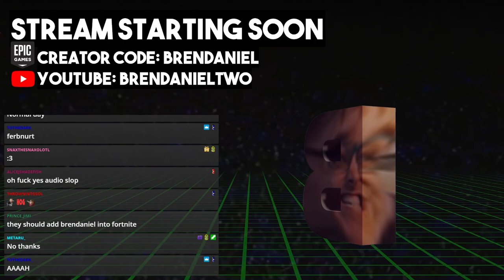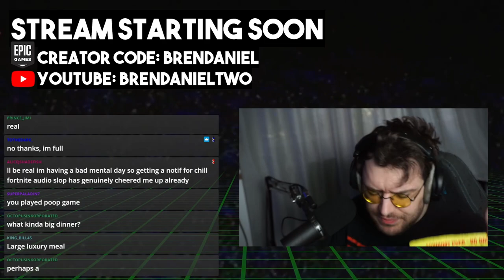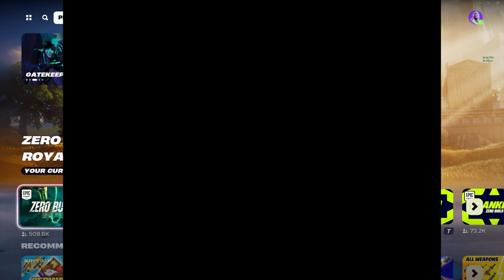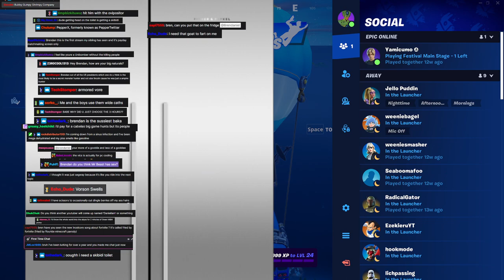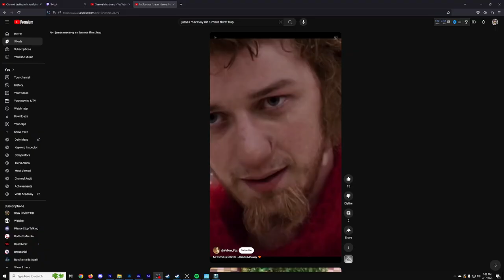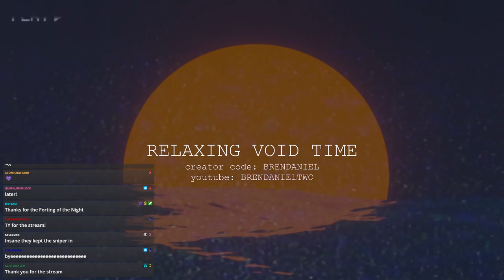Brendaniel - Fortnite (46)